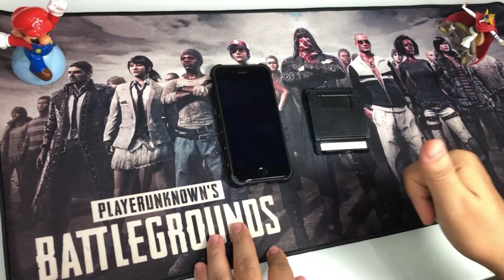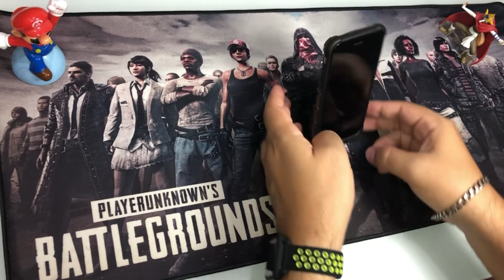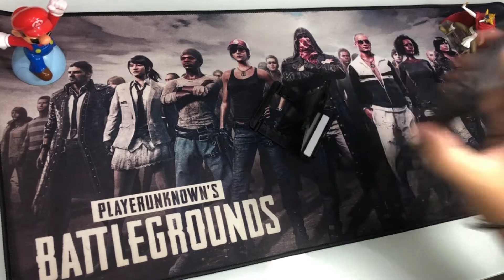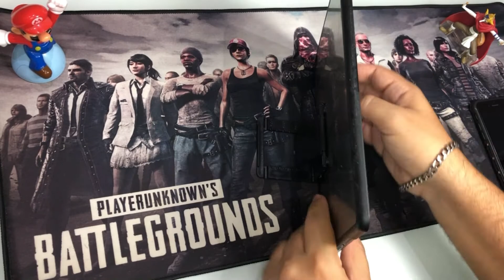Análise do suporte básico de celular e tablets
E ai, pessoal!! blz?? Faz tempo que n posto video, né?? Mas estou aqui mais uma vez pra mostrar esse suporte bem básico de celular e tablets, mas que é muito útil em várias situações.

🎥🎥  Link para meus outros produtos com análises: 📹📹

💸💸  Quer começar a empreender e oferecer vendas com cartão de crédito e débito?? Então você deve usar a maquininha do Mercadopago, a famosa POINT MINI!!
Acesse meu link para ganhar R$50,00 de desconto e adquira a sua. segue
ou use meu código: RZN6CYXNEO